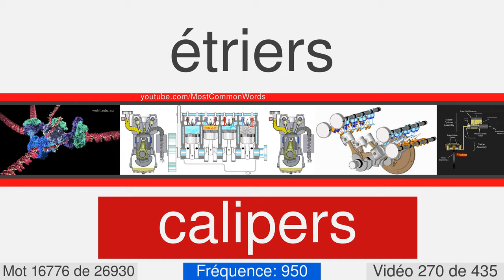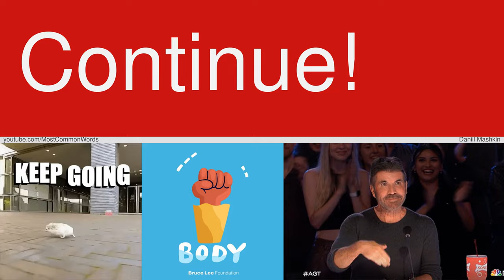La plupart des mots anglais communs avec traduction, prononciation et animation #270 EN⬅FR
27000 mots anglais avec traduction, prononciation et animation
Ceci est le numéro vidéo 270 de 435. Il contient 63 mots, de 16722 à 16784. Voici quelques-uns d'entre eux: rebut, whelk, unnerve, esparto, reciprocation, sailcloth, pericarp, zany, phonetically, braincase.